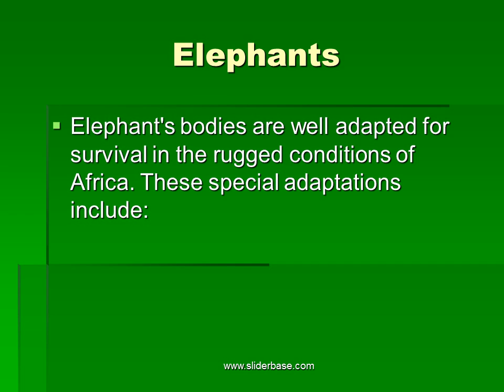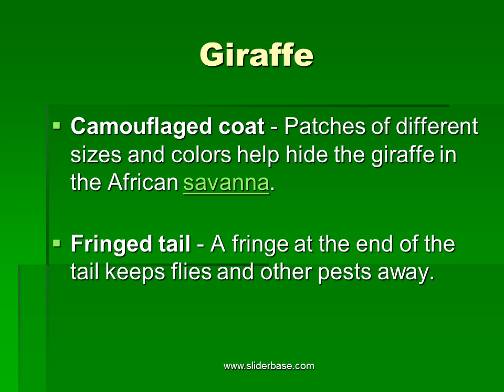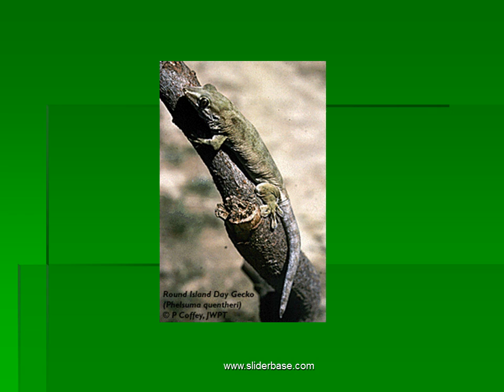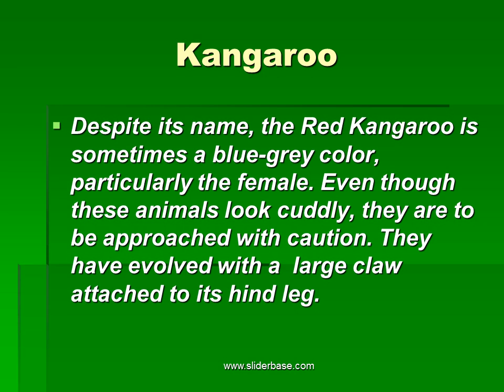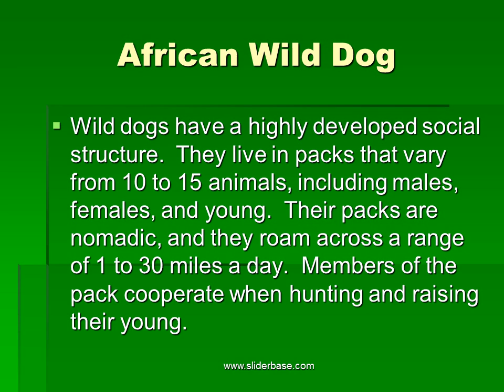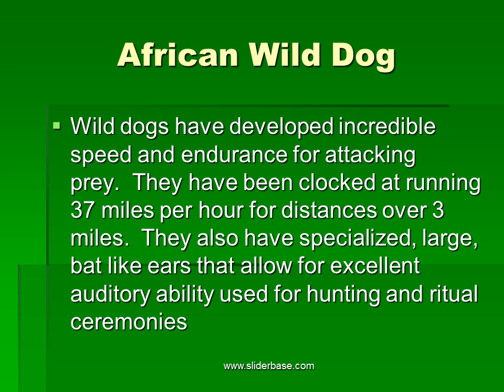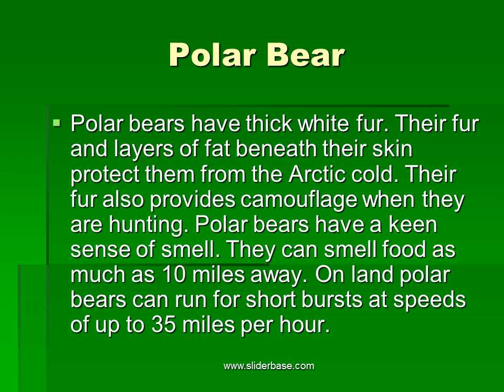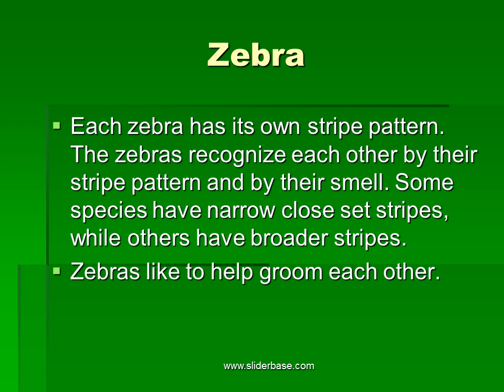Adaptation in animals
adaptation in animals – the idea that certain animals have developed features w
adaptation in animals – the idea that certain animals have developed features which help them survive in their environment
Elephants
Elephant's bodies are well adapted for survival in the rugged conditions of Africa. These special adaptations include:
EarsIn the hot African climate, keeping cool is a constant challenge. Believe it or not, an elephant's enormous ears (weighing up to 110 pounds each), while exceptionally good at picking up sound, are also used as an air conditioner of sorts. When the temperature rises, elephants flap their ears. This cools blood flowing through vessels in the ears, which then flows back to the body, cooling it in turn.
Giraffe
Giraffes have many obvious physical adaptations to help them survive in the African savannas.

Camouflaged coat - Patches of different sizes and colors help hide the giraffe in the African savanna.
Fringed tail - A fringe at the end of the tail keeps flies and other pests away.

Long neck - It is used to reach leaves in tall acacia trees.
Long front legs - Unlike many animals, the giraffe's front legs are longer than the hind legs. These long front legs make it easier to reach tall leaves.
Echidna
Echidnas have no teeth, but uses a long sticky tongue to penetrate ant and termite nests, which they have gauged open with their strong ripping claws.
Echidna
Shelter is where ever the echidna finds it and this could be in logs, under bushes or in caves. They are 35 - 45 cms long and can weigh 2-7 kg. The Echidna has a spur on its ankle but it is not poisonous.

Gecko
Geckos have special feet to help them climb up smooth surfaces. The flattened toes have elongated scales. A microscopic view would show thousands of tiny, hooked bristles that can hold on to any surface. This means they can easily climb up palm trees, as well as hide on the underside of leaves.

The tail just drops off and lies moving around on the ground. Hopefully the enemy will pay attention to the tail while the gecko escapes. The stump quickly heals, and they will eventually grow a new tail.
Kangaroo
Despite its name, the Red Kangaroo is sometimes a blue-grey color, particularly the female. Even though these animals look cuddly, they are to be approached with caution. They have evolved with a  large claw attached to its hind leg.
Shark
A shark is a fish. It breathes through its gills, has a backbone and lives in water. However, unlike all other fish, its skeleton is made from cartilage, not bone and they do not have scales but denticles. Also, they have five to seven gill slits rather than one each side as in bony fish.

Wild dogs have a canine body shape like a wolf's, but they have larger, bat like ears and white tipped tails.  They have splotches of black, yellow, white, and dark brown, with no two dogs marked exactly the same.

Lion
Territories are scented marked with urine, feces, and head rubbing. Lions mark with their claws on trees and other signposts.  The mane of the male  provides protection from the claws and teeth of other males.
Skunk
Sometimes the skunk will dig its own den, but it may also move into another mammals den. Skunks also live under old buildings. The skunk drags dried leaves and grass into its burrow to make a mat. In the winter, it might form a ball of grass and push this into the door of the den to keep out the cold wind